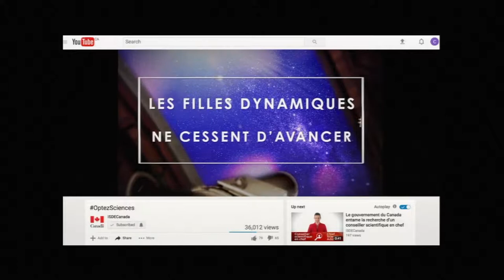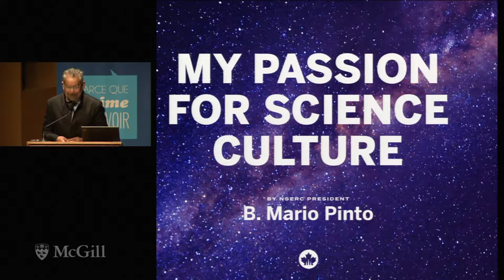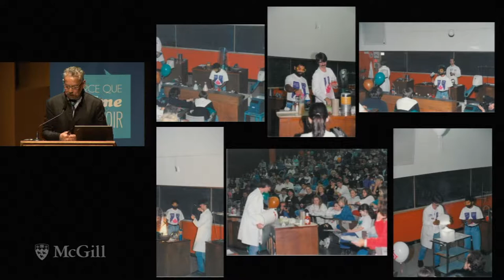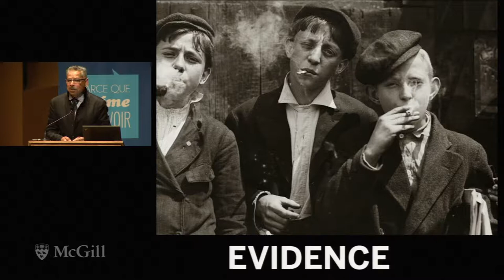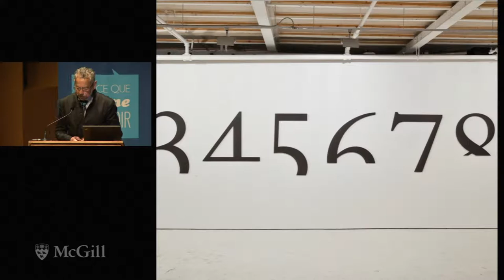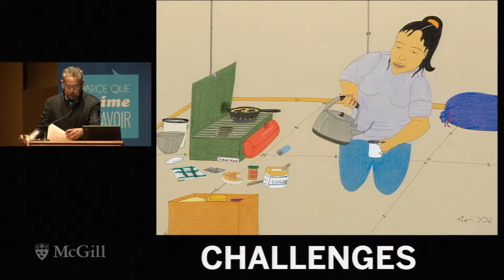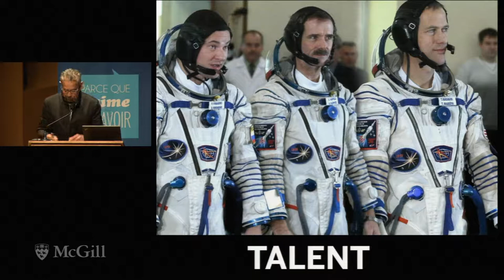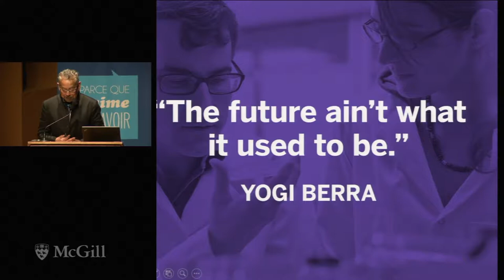Les Journées internationales de la culture scientifique - Science and You (English)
Let's talk about S .. with Kristin Alford and Amanda Tyndall
A troll in the room with Shawn Otto and Vanessa Schipani
At 20,000 clicks from the extreme with Philippe Archambault and Leslie Elliott
Science is not a joke! with Patrick Baud and Brian Malow
The animator of the conference will be Véronique Morin